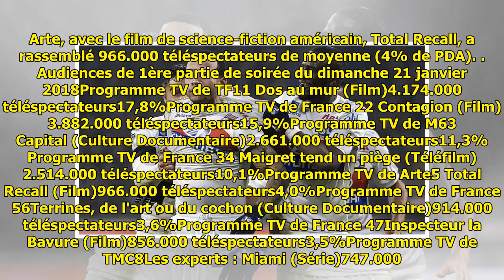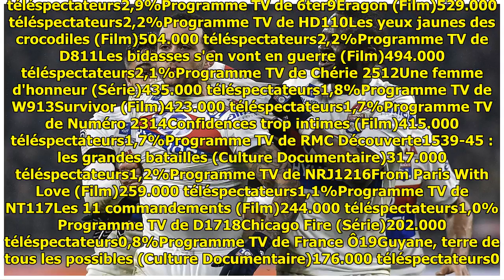Audiences : carton pour Canal+ avec la victoire de Lyon face au Paris-Saint-Germain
TÉLÉVISION - Les audiences du dimanche 21 janvier pour les programmes diffusés en première partie de soirée. Canal+ retransmettait en direct, dimanche soir, le match au sommet de la 22e journée du Cha... ...